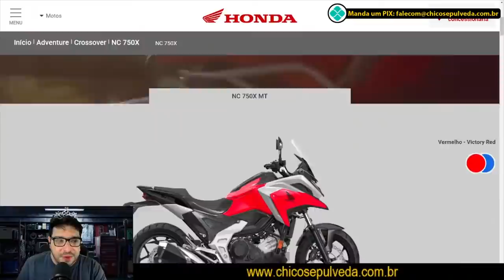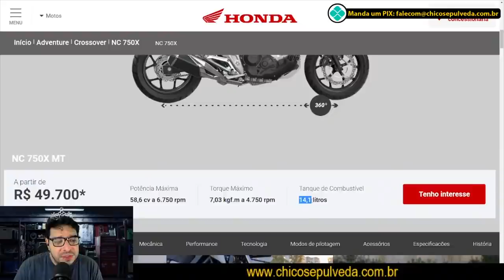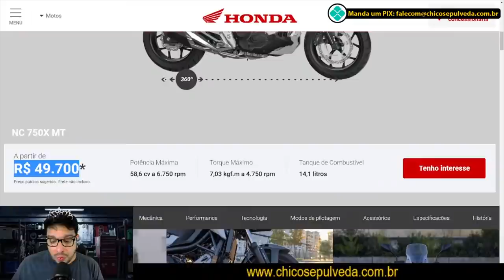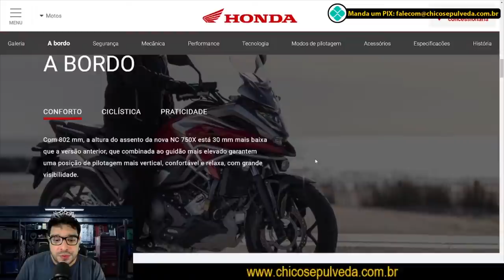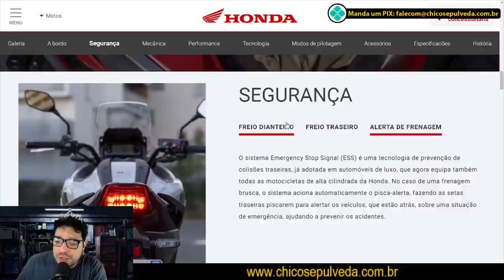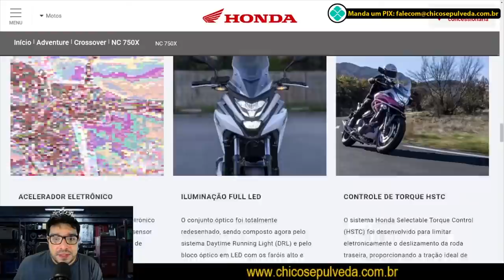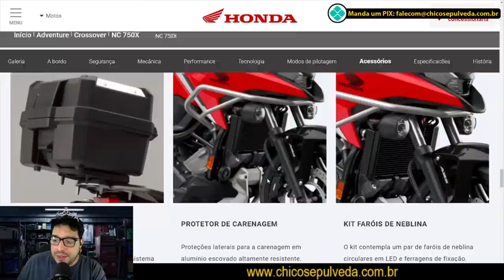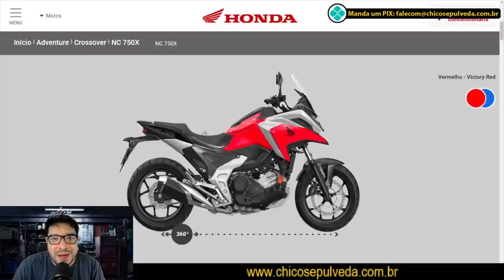REACT Nova NC750X finalmente no BR